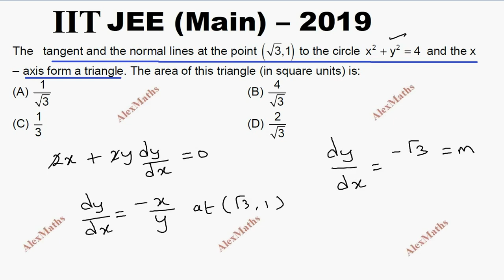IIT JEE Main 2019 Mathematics Solution in Tamil Q.No.23